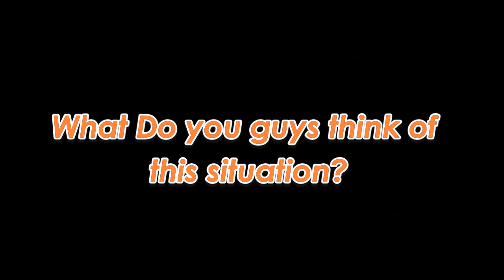Hideo Kojima Makes New Company, Exclusive For PS4! [Thoughts]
::::Please Read Me::::

These are my personal thoughts on this situation. I've been following it since MGS5 and till now. Listen if you wanna know what I personally think and what I have to say! :)